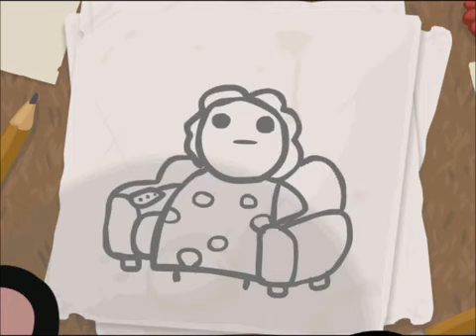Binding of Isaac intro cut scene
The intro cut scene to the video game The Binding Of Isaac